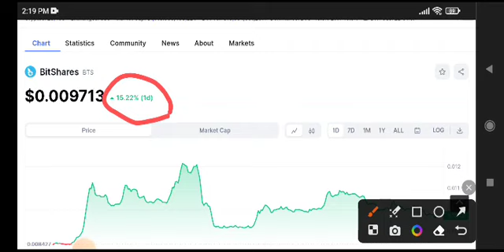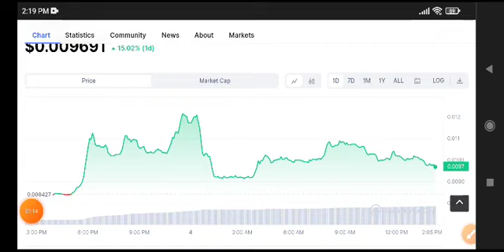Bitshares Price Prediction! BTS Coin News Today